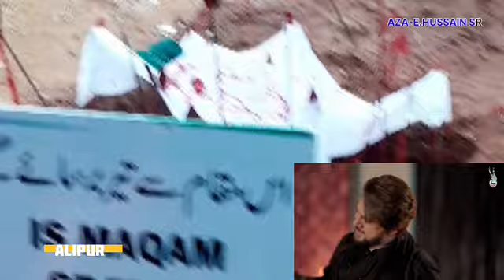Farhan Ali Waris Noha Mujhko Bhi Le Chal Hawa Karbala(a.s)Alipur|| Karnataka